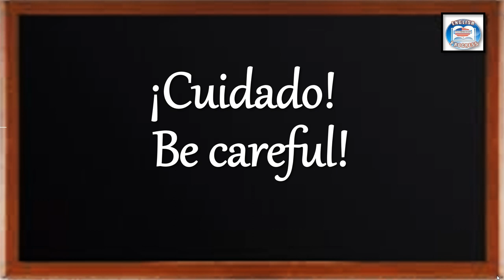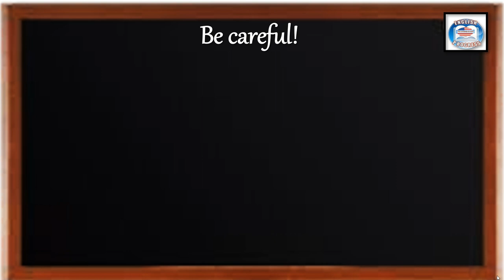👉172 ¿CÓMO SE DICE EN INGLÉS? ¡CUIDADO!